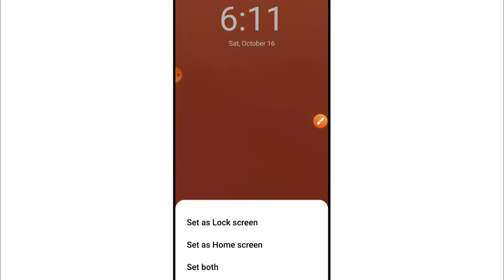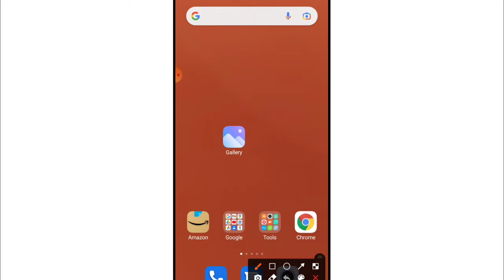Gallery Se Wallpaper Lagane Ka Tarika | How To Set Wallpaper From Gallery Photos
1) gallery se wallpaper lagane ka tarika
2) gallery se wallpaper kaise lagaye
3) gallery ki photo ko wallpaper kaise banaye
4) gallery ka photo wallpaper mein kaise set karen
5) how to set wallpaper from gallery on mi phone
6) how to set gallery image as wallpaper on android